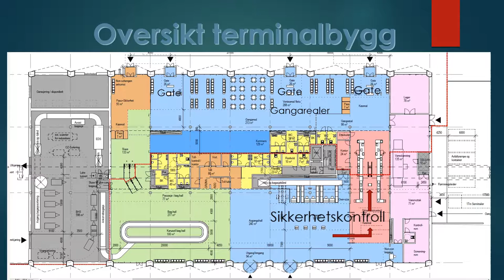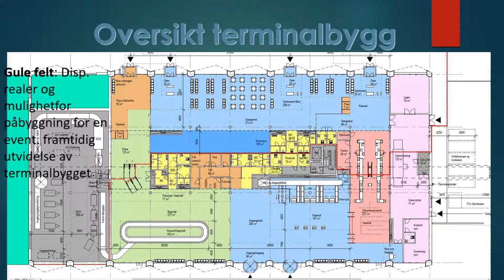Terminal innvendig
Presentasjon av Terminalbygg ved Nye Mo i Rana lufthavn,Steinbekkhaugen